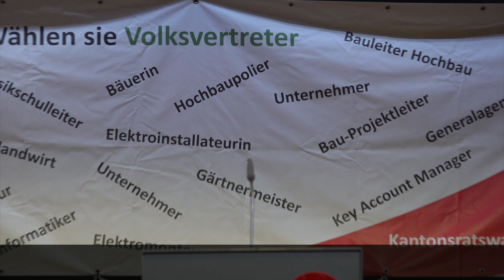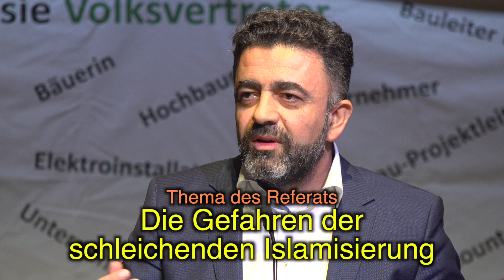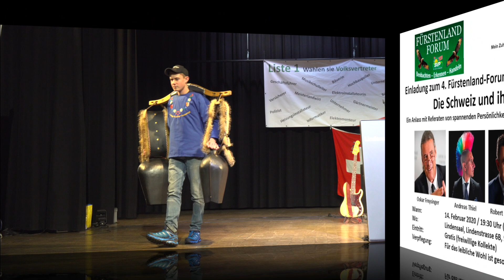Die Werte der Schweiz: Robert Bartuma, Referat "Die Gefahren der Islamisierung" | Flawil 14.2.2020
Referat von Robert Bartuma, Aramäischer Christ, über "Die Gefahren der schleichenden Islamisierung", am 4. Fürstenland-Forum in Flawil am 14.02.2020.

Am Schluss des Videos: Darbietung der 1. August Trychler Vorderthal unter der Leitung des Präsidenten Karl Mächler.

- Referenten

Veranstaltung: Fürstenland-Forum 2020 am 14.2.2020 in Flawil (4. Forum)
Thema: "Die Schweiz und ihre Werte"